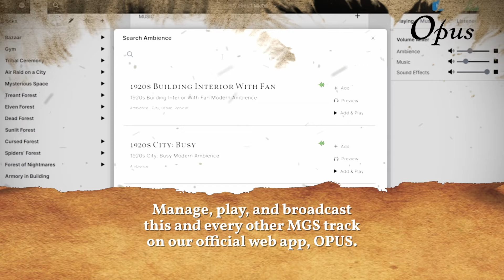HALLOWED EVE | spooky playlist for halloween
This playlist features compositions from Filip Melvan and Michaël Ghelfi.

Foxenhold Mountain - 00:00
Darksong Woods - 03:01
The Forbidden Room - 05:38
The Queen's Court - 09:20
A Silver Chandelier - 13:58
Halls Of Sandman - 17:12
Pitch Black Borough - 19:39
Vetra - 22:04
Dreams - 25:21
Mysteries Below The Surface - 28:19
Countess Of The Raven's Hill - 36:24
Nightmare Of The Swamp - 38:48
Expanse - 41:42
Tick-Tock Goes The Broken Clock - 44:39
Soulbound - 47:43
Trials Of The Swamp - 50:18
Dungeon - 53:30
Across The Black Marsh - 56:20

Audio copyrights belong to Michael Ghelfi Studios ONLY.
Artwork belongs to :   MGS